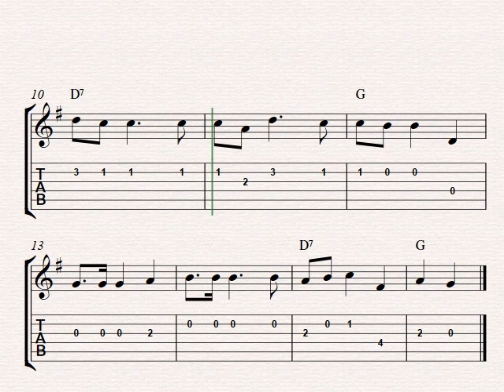O Christmas Tree (O Tannenbaum) | Easy Christmas guitar tablature sheet music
Arranged for easy guitar tab solo by Peter Edvinsson. Print out the free guitar sheet music to the Christmas carol O Christmas Tree (O Tannenbaum) here (PDF):